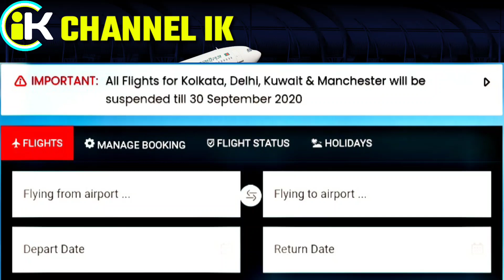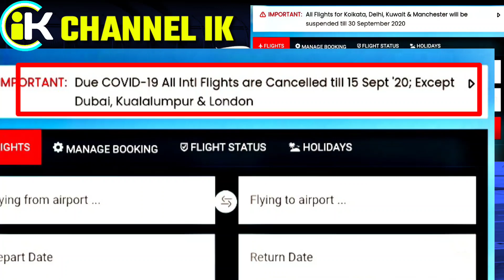আন্তর্জাতিক বিমান ফ্লাইট বন্ধ হল আগামী ১ মাসের জন্য | বাংলাদেশ বিমান এয়ারলাইন্স ফ্লাইট বাতিল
আন্তর্জাতিক বিমান ফ্লাইট কবে চালু হবে || আন্তর্জাতিক বিমান খবর || আন্তর্জাতিক বিমান ফ্লাইটের খবর || বিমানের ফ্লাইটের খবর ||

বর্তমান সময়ে সব থেকে সমস্যা ভুগছেন প্রবাসী ভাইরা, কারণ এখনো অনেকে বিদেশ থেকে দেশে আসতে পারছেন না বিমানের ফ্লাইট স্বাভাবিক না হওয়ার কারণে,
আবার অনেকে দেশে ছুটিতে এসে আটকে আছেন বিমানের ফ্লাইট চালু না থাকার কারণে । তবে এখন অনেক টা স্বাভাবিক হতে যাচ্ছে বিমানের ফ্লাইট তাই আজকের এই ভিডিওতে জানিয়েছি কোন কোন দেশে আন্তর্জাতিক ভাবে বন্ধ থাকবে আগামী ৩০শে সেপ্টেম্বর পর্যন্ত বাংলাদেশ বিমান এয়ারলাইন্সের,
আশা করি আপনারা ভিডিওটি দেখে পুরোপুরি ভাবে বুঝতে পেরেছেন ।

সব ধরণের ভাল ভাল ভিডিও পেতে প্লিজ চ্যানেল টিকে সাবসক্রাইব করে সাথে থাকুন ।

মোবাইল ফ্ল্যাশ related all videos
Bitcoin and online earnings all videos
Android phone other products review
Imo and WhatsApp related all videos
Facebook related all videos
YouTube related all videos
Video and pictures editing all videos

ʟɪᴋᴇ | sᴜʙsᴄʀɪʙᴇ | sʜᴀʀᴇ | ᴄᴏᴍᴍᴇɴᴛ
●▬▬▬▬▬▬▬ஜ۩۞۩ஜ▬▬▬▬▬▬●
ᴛʜᴀɴᴋ ʏᴏᴜ
●▬▬▬▬▬▬▬ஜ۩۞۩ஜ▬▬▬▬▬▬●